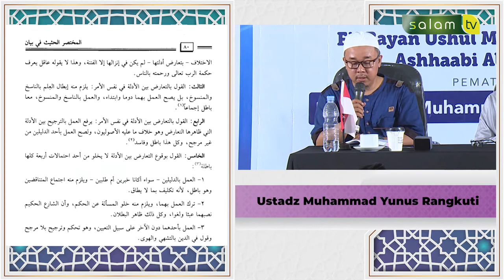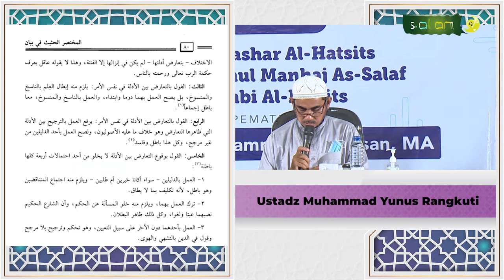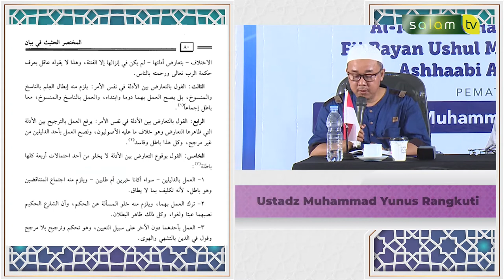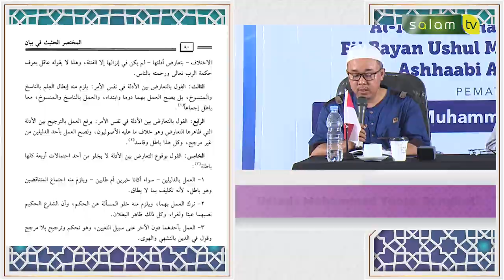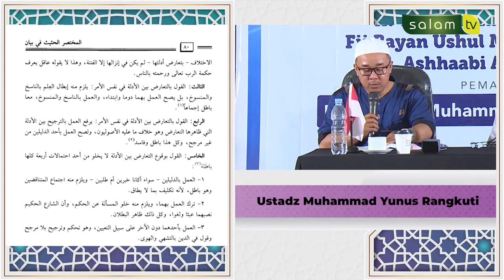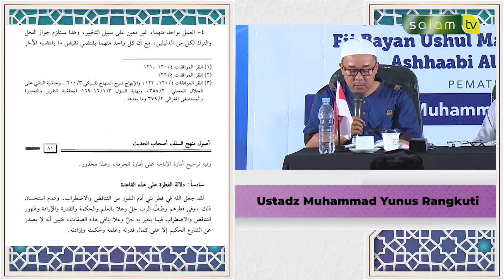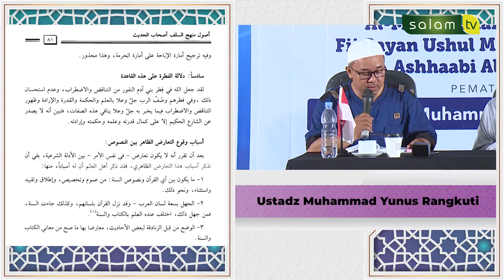Mengenal Manhaj Salaf - Ustadz DR. Muhammad Nur Ihsan, MA (Bag. 5)